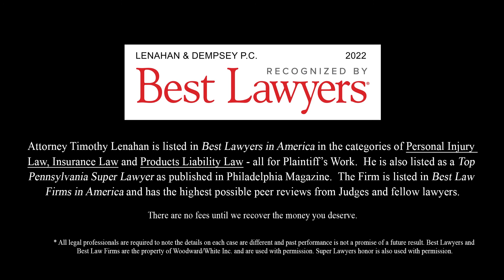Why do you need the right lawyer for an auto case?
Lenahan & Dempsey
116 N Washington Ave  #400